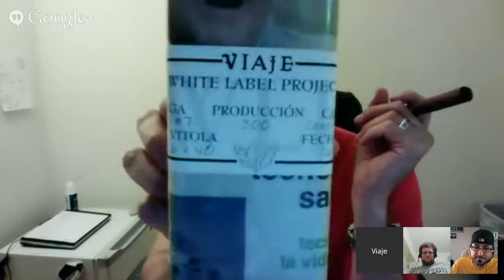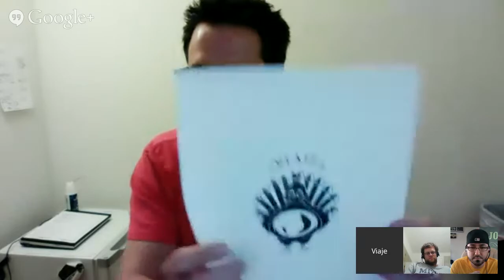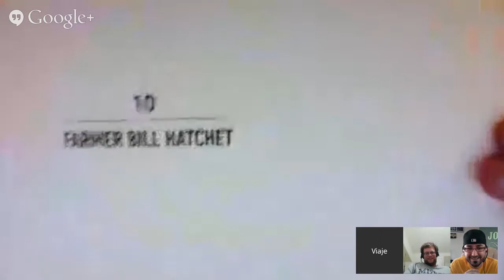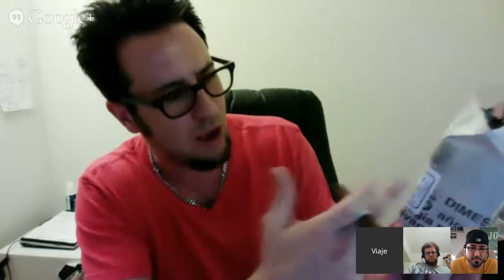CigarChat LIVE with Viaje Cigars